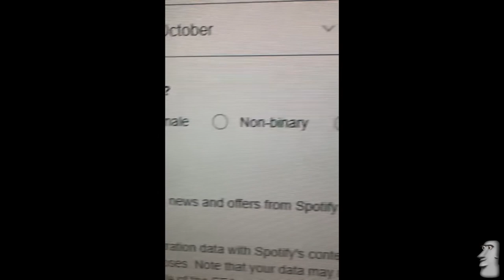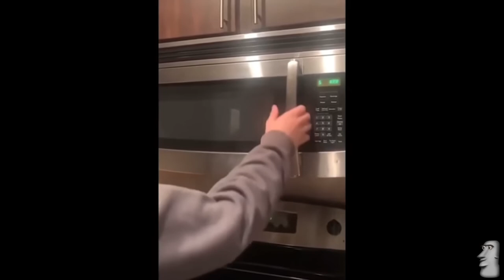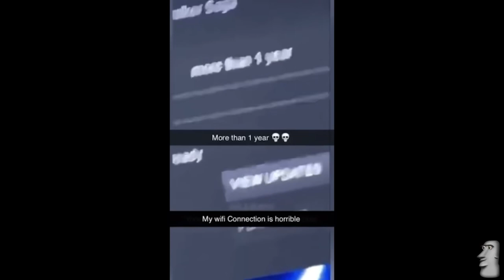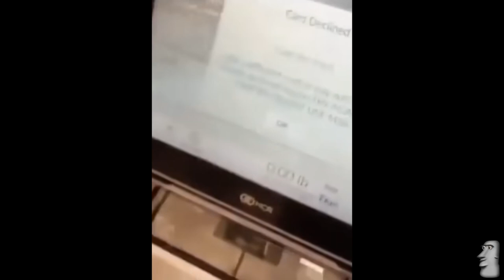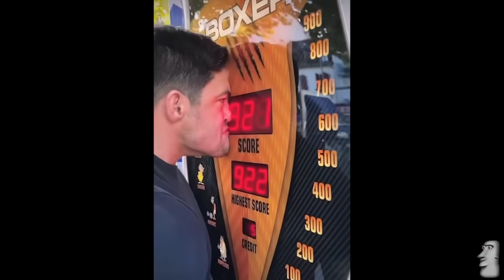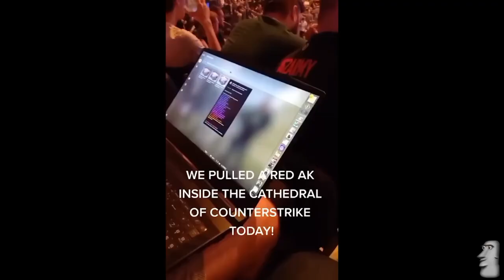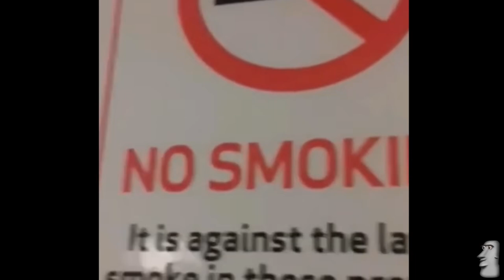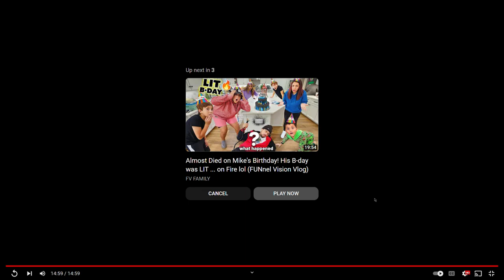Can You Last 10 Seconds Without Laughing?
In this video, we're testing out a new meme challenge. Can you last 10 seconds without laughing? We'll see how many of you can hold on for dear life!

 meme challenges are a fun way to break the ice and build friendly competition among your friends. If you're a meme fan, then you'll love this challenge! And if you're not a meme fan, you'll at least have a good laugh!

As always, I hope everyone has a great day!